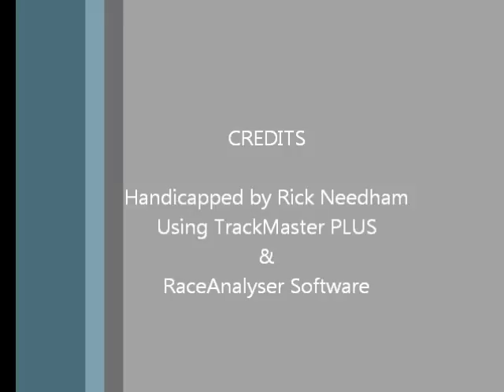Race #8 - Santa Anita - 3/10/2012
Race #8 - Santa Anita Park - Saturday March 10, 2012 - $70,000.00 China Doll Stakes + bonus longshots.